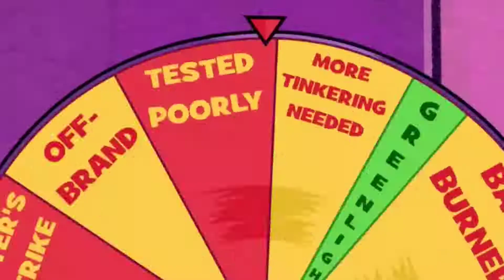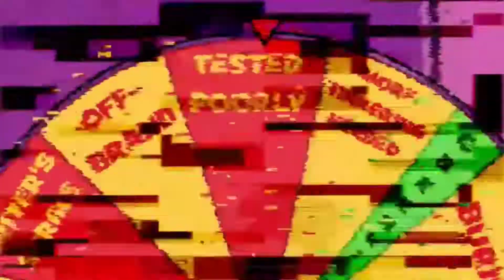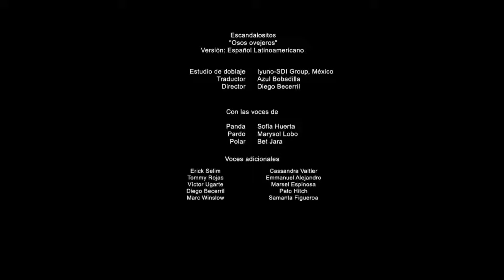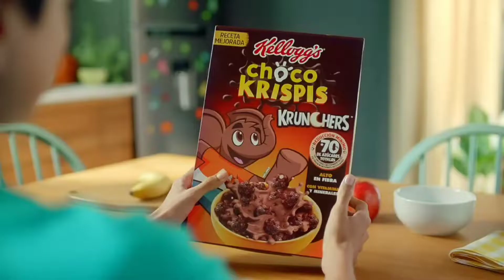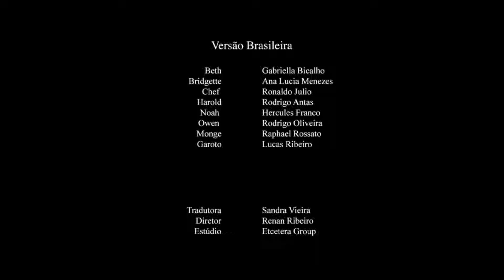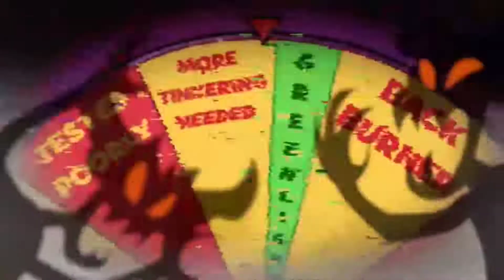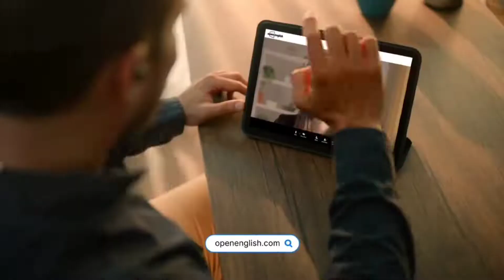Cartoon Network MX - Tandas Comerciales (Junio 2023)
© Warner Bros Discovery Americas / Warner Media Latinoamérica / AT&T / Turner Brocastim System  Latín América / A Time Warner Company